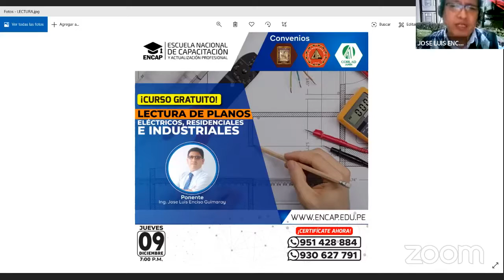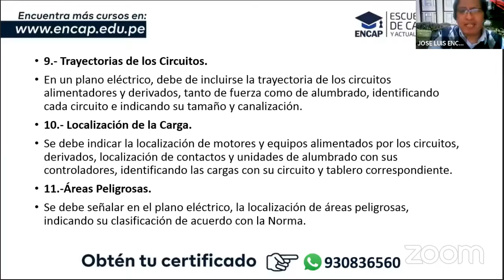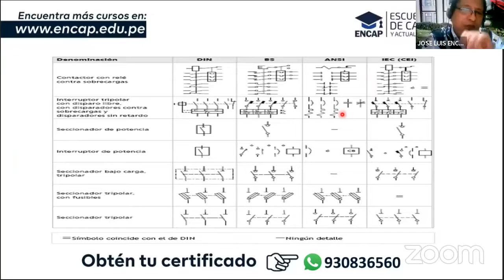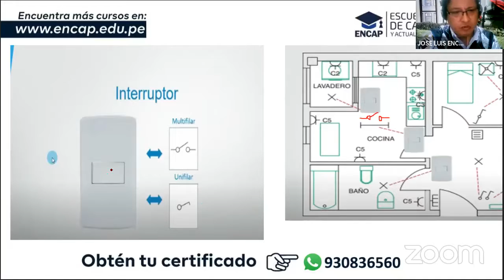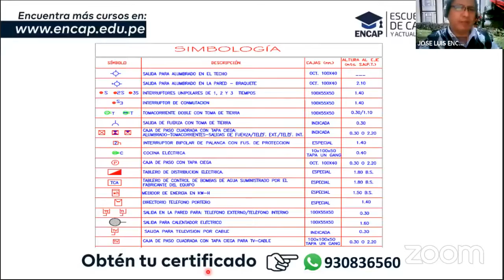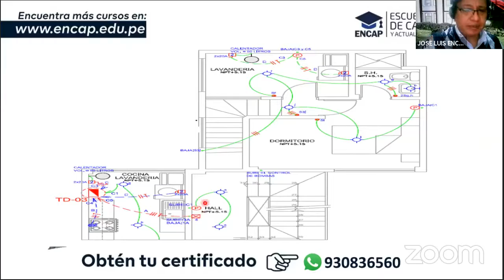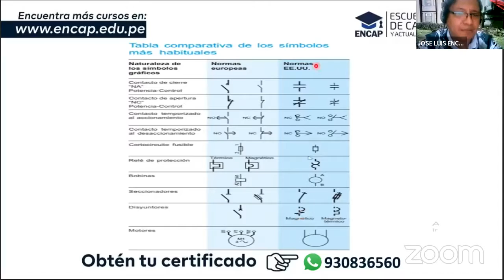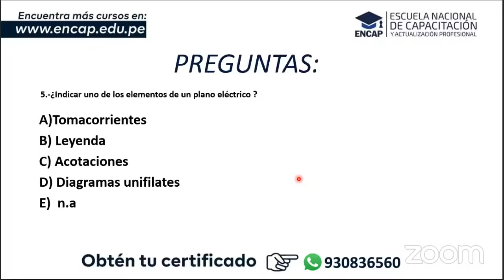CURSO CORTO: LECTURA DE PLANOS ELÉCTRICOS, RESIDENCIALES E INDUSTRIALES - 2025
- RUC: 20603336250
- 4 años capacitando y formando
- 11000 mil profesionales certificados.